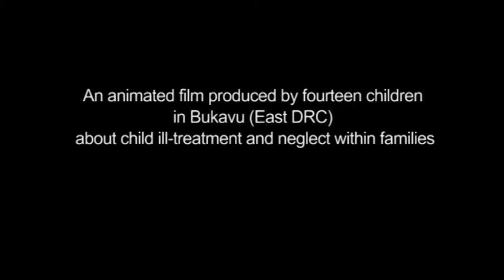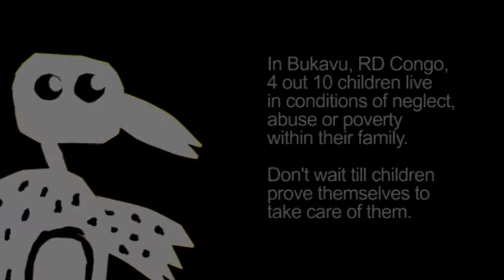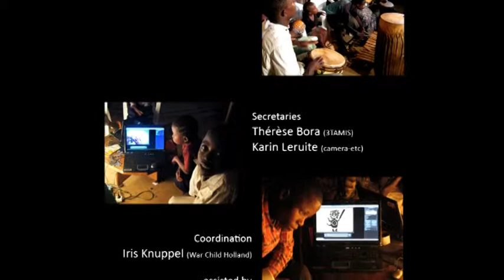Poxy_Ki_Eng.VOB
The Kirundi version of Poxy, a cartoon movie by children denouncing children mistreatment and neglect.